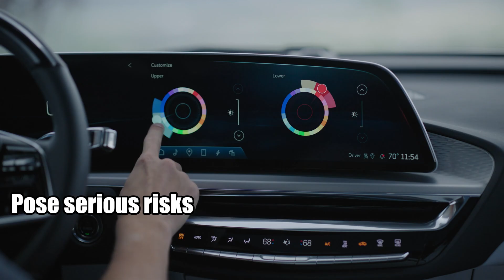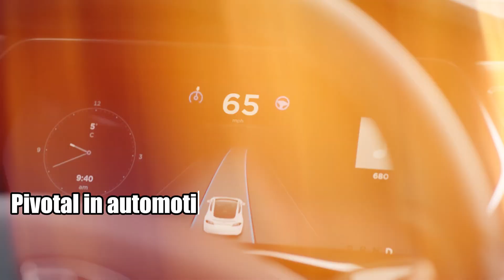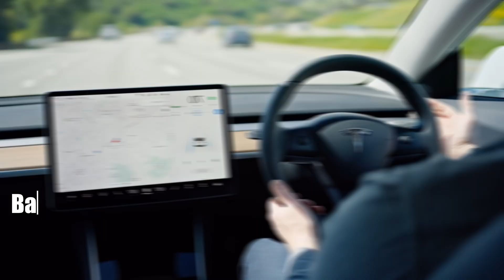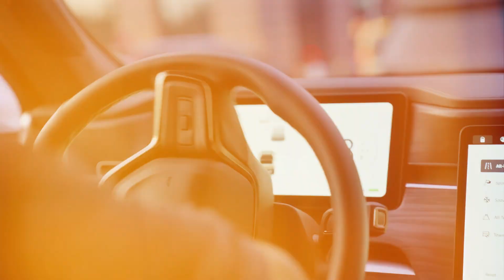The Untold Truth About Electric Car Deaths—Why Silence?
In this video, explore the unseen risks of Electric Vehicles (EVs) that every driver should know. From silent operation hazards to lithium-ion battery fires, we uncover crucial safety challenges and solutions for safer roads.

✳️ 00:00 | Introduction
🛻 00:34 | 6: Lithium-Ion Battery Fires: Unveiling the Hidden Risks of EV Power Systems.
🛻 01:48 | 5: Mastering Emergency Response: Tackling Challenges Unique to EV Accidents.
🛻 03:21 | 4: Heavyweight Dilemma: Unpacking the Impact of EV Mass on Road Safety.
🛻 04:32 | 3: Safety Redefined: Evaluating the Effectiveness of EV Features.
🛻 05:42 | 2: ADA-S Unveiled: Navigating the Future of Automated Driving in EVs.
🛻 06:56 | 1: Ensuring Road Safety: Prioritizing Pedestrian and Cyclist Protection.

Discover the essential safety measures and innovations shaping the future of EVs. Stay informed and join the conversation on how to drive safer with electric vehicles.